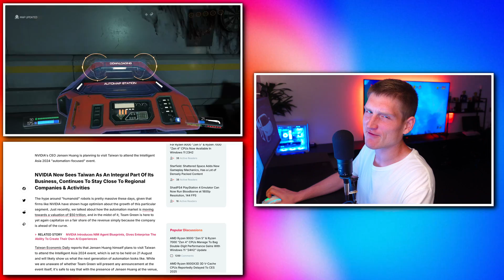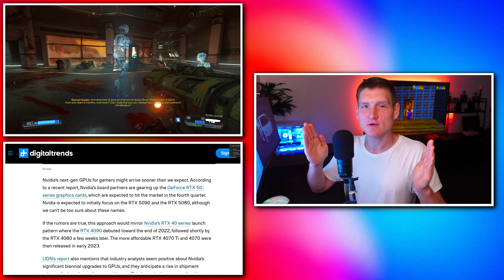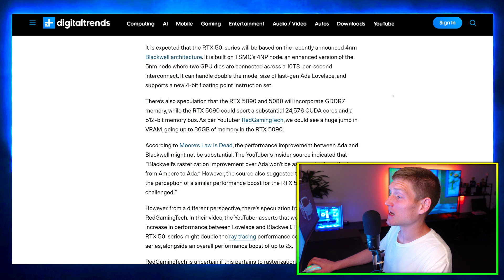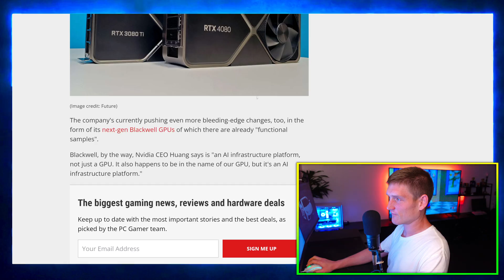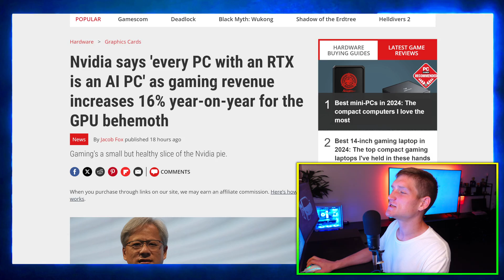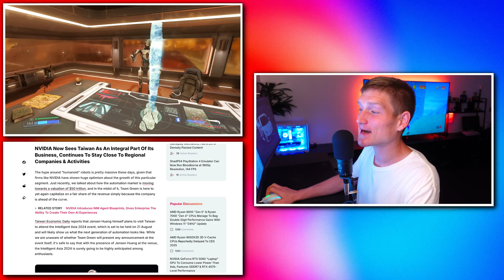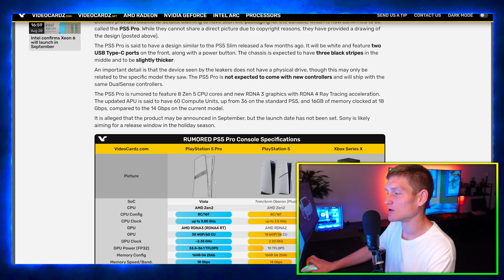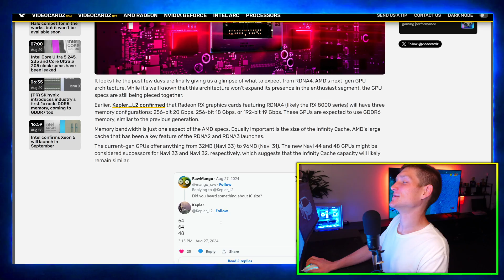NVIDIA RTX 5090 & 5080 got terrible news 😬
NVIDIA’s RTX 50 series, PS5 Pro leaks, NVIDIA’s AI ambitions, and AMD’s RDNA4 GPU advancements.
NVIDIA RTX 50 Series May Launch Sooner Than Expected
The NVIDIA RTX 50 series might be launching sooner than many expected, possibly shaking up the market earlier than previously thought. This is especially interesting since NVIDIA typically follows a regular release cycle, but with the RTX 50 series, they might be speeding things up. There’s talk about new architectures and significant performance improvements, but the big takeaway is that we might not have to wait as long for these next-gen GPUs. If this happens, it could mean even more competition in the GPU market, pushing both NVIDIA and its competitors to innovate faster.

NVIDIA’s Focus on AI and Gaming Revenue Growth
NVIDIA has been doubling down on AI, claiming that every PC with an RTX card is essentially an AI PC. This strategy seems to be working, as NVIDIA’s gaming revenue has increased by 16% year-over-year. The company’s focus on AI isn’t just about making graphics cards for gaming anymore; they’re leveraging the power of their GPUs for AI tasks, which are becoming increasingly popular. This growth shows how NVIDIA is positioning itself not just as a gaming hardware company, but as a key player in the AI space, making their GPUs more versatile for a wide range of uses.

NVIDIA CEO’s Visit to Taiwan for Intelligent Asia 2024
NVIDIA’s CEO, Jensen Huang, is set to visit Taiwan to attend the Intelligent Asia 2024 event, which focuses on robotics and AI. This visit is significant because it highlights NVIDIA’s continued interest in AI and robotics, further cementing its role in the industry beyond gaming. Jensen Huang’s presence at such events signals that NVIDIA is keen on expanding its influence in areas like autonomous machines and robotics, which are big markets for the future. It’s a strong move that shows how NVIDIA is not just staying in the GPU lane but branching out into other tech sectors.

Alleged PlayStation 5 Pro Design Leak
There’s been a leak suggesting what the PlayStation 5 Pro might look like, with rumors pointing to an unveiling possibly happening next month. The design doesn’t seem to be a massive departure from the current PS5, but it’s expected to bring enhanced performance, targeting higher resolutions and better frame rates for demanding games. This model could be Sony’s way of keeping up with the rapidly advancing tech landscape, ensuring that the PlayStation remains competitive with PC gaming and other next-gen consoles. A Pro model would cater to hardcore gamers looking for that extra performance boost.

AMD RDNA4 GPUs with Increased Infinity Cache
AMD’s upcoming RDNA4 GPUs are rumored to feature between 48MB to 64MB of Infinity Cache, which is a significant jump compared to the previous generation. Infinity Cache helps to improve gaming performance by reducing latency and increasing the effective bandwidth of the memory. More Infinity Cache means better performance, particularly at higher resolutions, making these new GPUs potentially more competitive against NVIDIA’s offerings. AMD seems to be focusing on optimizing how data is handled within the GPU, which could translate to better gaming experiences and more efficiency in heavy workloads.

Dan Does